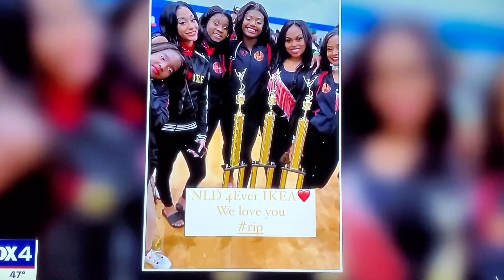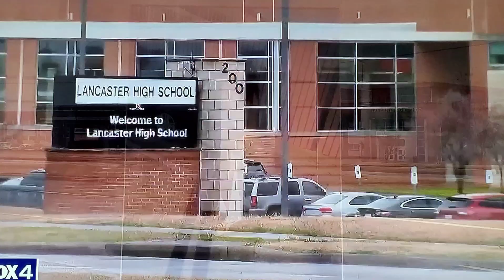17 year-old high school junior killed arrest warrant issued for suspect!!!